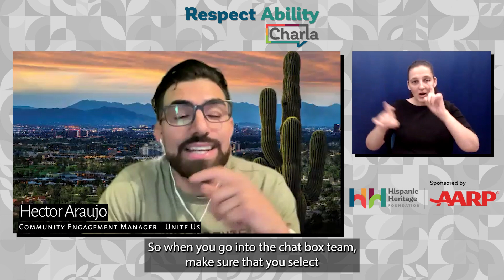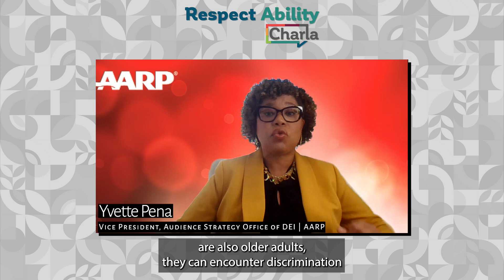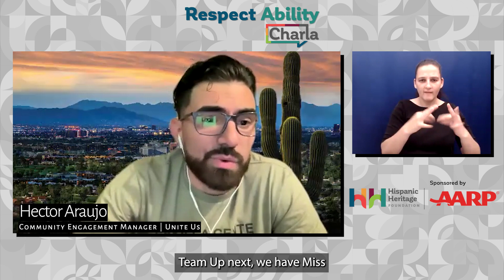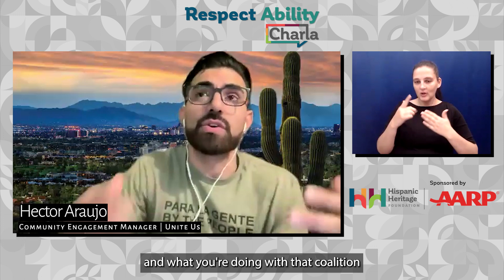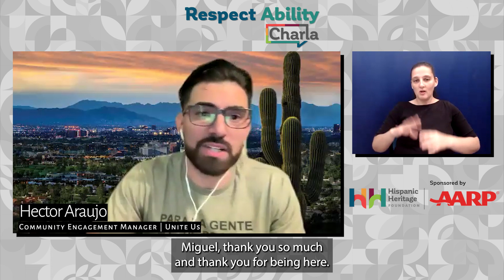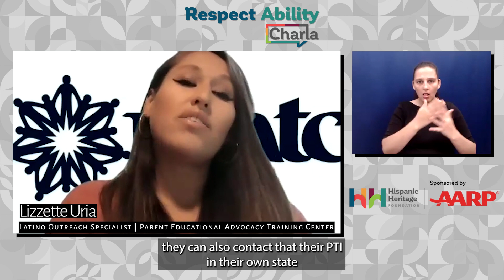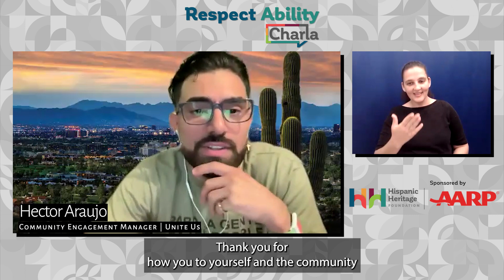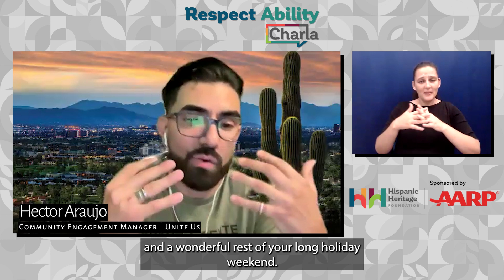Respect Ability Charla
Please join the Hispanic Heritage Foundation and AARP on Thursday, May 25th at 4:00 pm ET for our Respect Ability Charla. In this Charla, we will hear the important stories from people living with disabilities and people who are caregivers. In addition, we will address the stigma attached to people living with disabilities, as well as the dos and don'ts on how to be an ally and advocate for people living with disabilities that are both seen and unseen.

→ Support us! ←